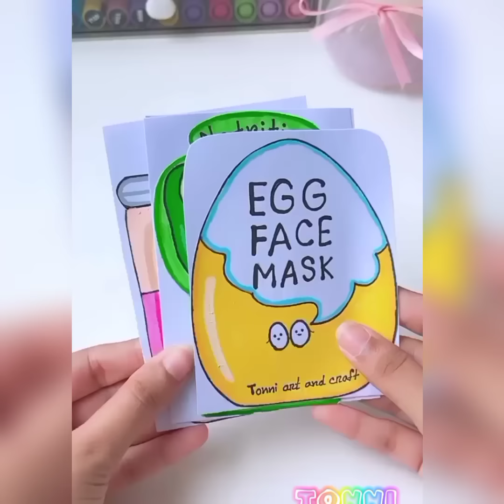Paper craft/Easy craft ideas/ miniature craft / how to make /DIY/school project/Tonni art and craft